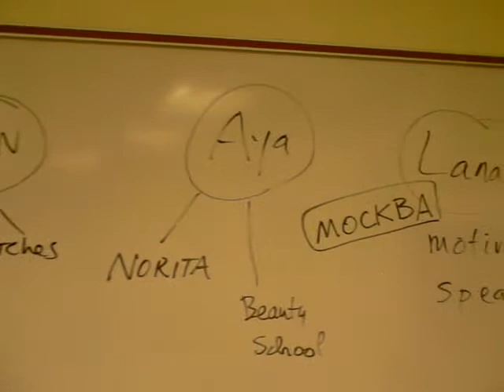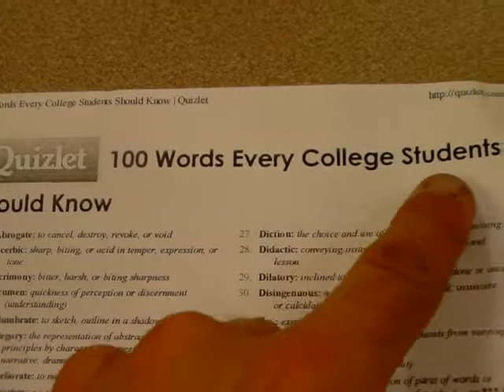SANY0119.MP4 lAaCnAgDuEaMgYe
DEVELOP YOUR SENSE OF PURPOSE AND EVERYTHING WILL FLOW FORWARD TO THEN...

4   lAaCnAgDuEaMgYe